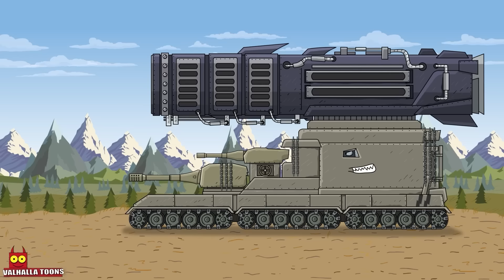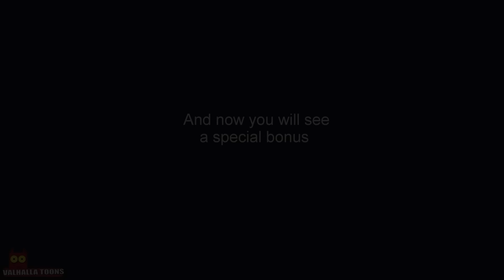"Mountain Lord and Steel Monsters - All series plus Bonus" Cartoons about tanks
Valhalla Toons presents the full season of the project about steel monsters and Overlord. In these cartoons about tanks you will meet the KV44 and the Leviathan tank, as well as many other super powerful models.